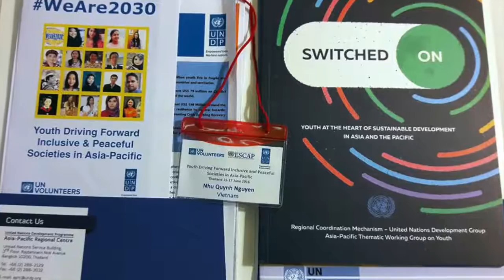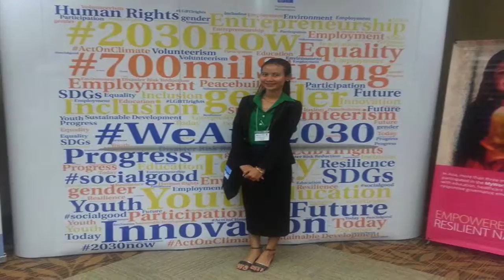2030 Youth Force Workshop Day1 Recap